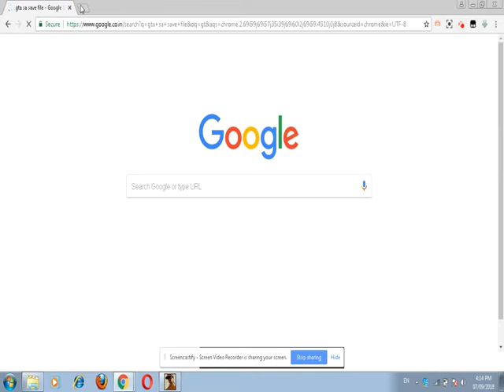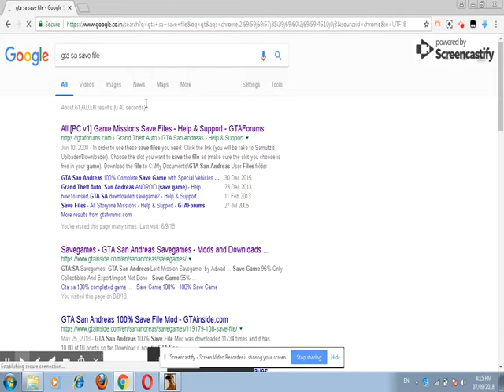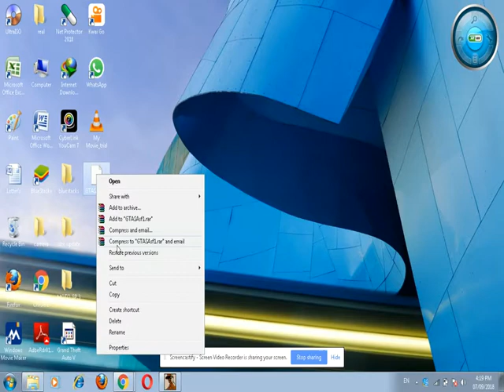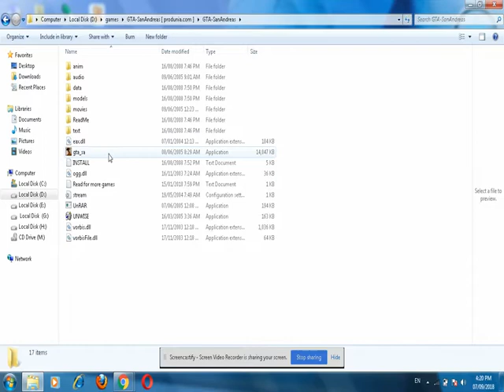how to complete all mission of gta san andreas in one minute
this video show you how to complete all mission of gta san andreas in one minute

my famous video link -

my next video on gta sa story in hindi

plese hit 1k likes

and 100 sub       100 comments